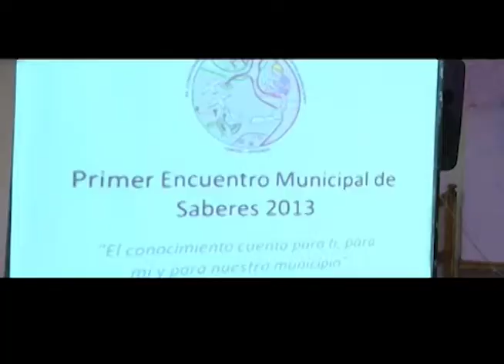INFORMATIVO TAMESIS TV NOVIEMBRE 8 DE 2013 PARTE 1